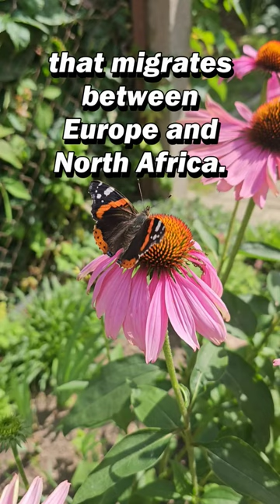Day 50 - red admiral 🌟